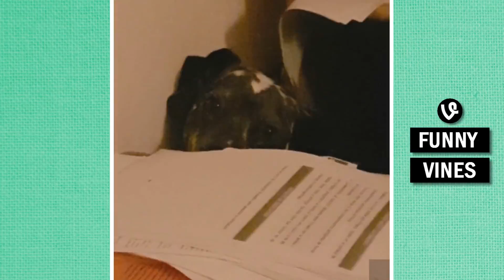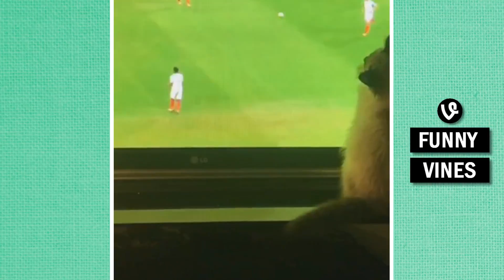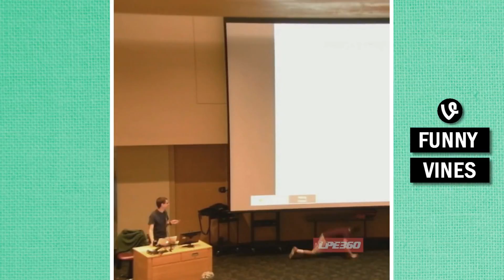TRY NOT TO LAUGH at these awesome FAILS Funny ANIMAL and HUMAN FAIL COMPILATION